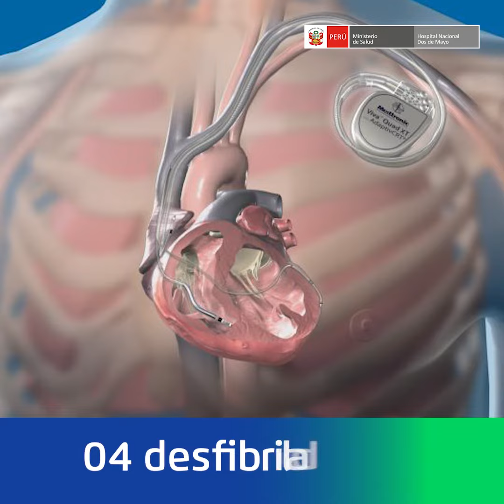Misión Médica LifeBeat Perú AyV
🏥 ¡Noticias emocionantes! 👨‍⚕️El Dr. Carlos Albrecht, de la misión médica Lifebeat Peru, ha llevado a cabo una labor excepcional en nuestras instalaciones. Con gran dedicación, ha colocado 22 marcapasos y 4 desfibriladores a pacientes de nuestra institución. El Dr. Julio Peralta, jefe del Servicio de Tórax y Cardiovascular del Hospital Nacional "Dos de Mayo", agradeció a sus colegas por el apoyo brindado, ya que cada persona operada es un hogar que vive feliz.

Estamos agradecidos por su labor altruista y su contribución significativa para mejorar la calidad de vida de tantas personas. ¡Un aplauso para el Dr. Carlos Albrecht y su equipo por su trabajo excepcional! 🙌👨‍⚕️